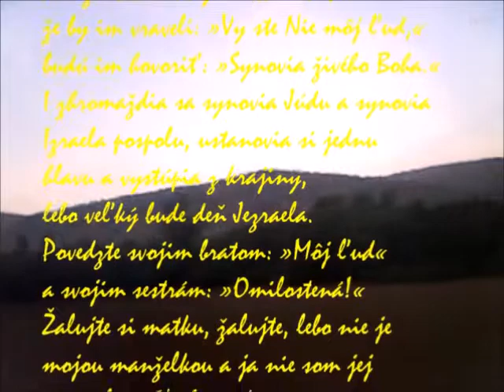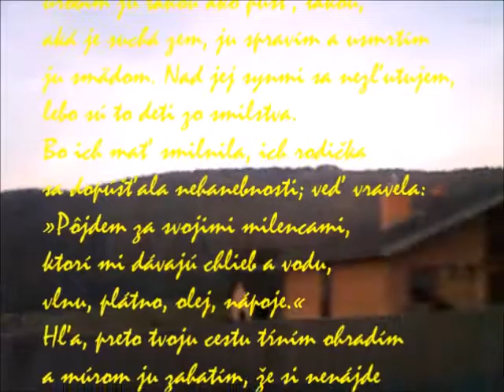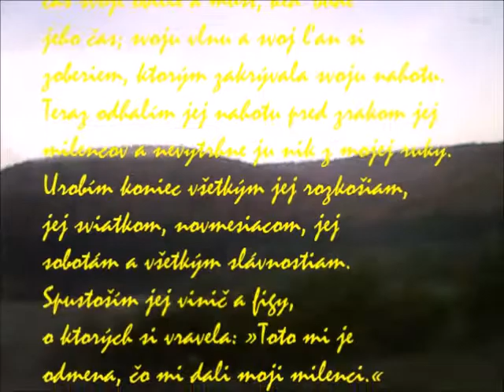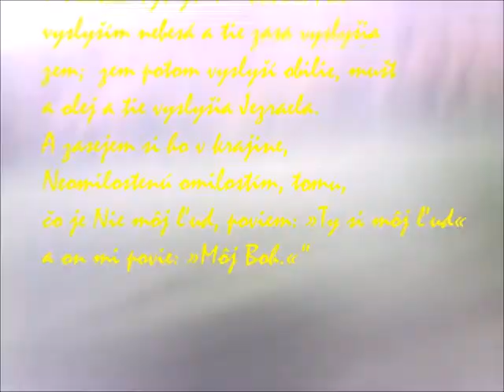MANŽELSTVO OZEÁŠOVO II.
Kniha proroka Ozeáša   –   Oz 1

MANŽELSTVO OZEÁŠOVO, hl. 1 – 3